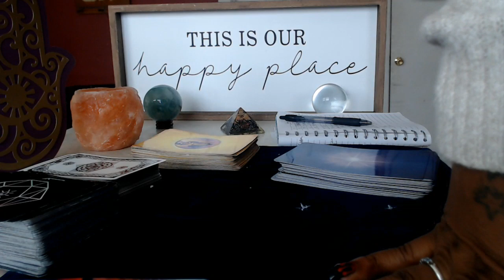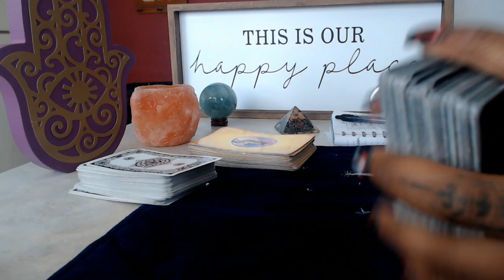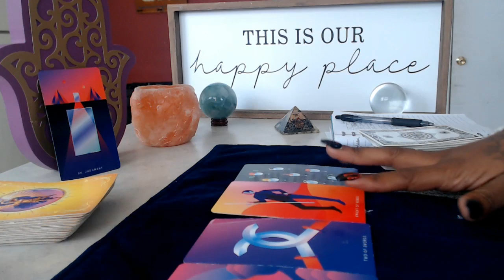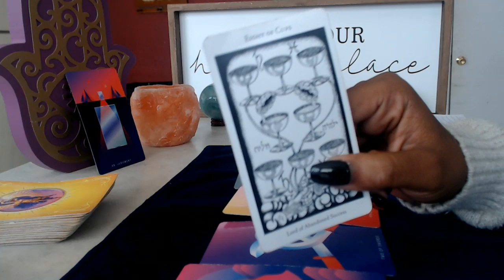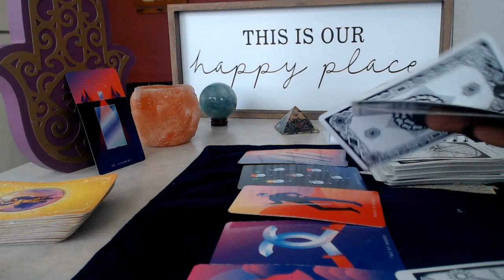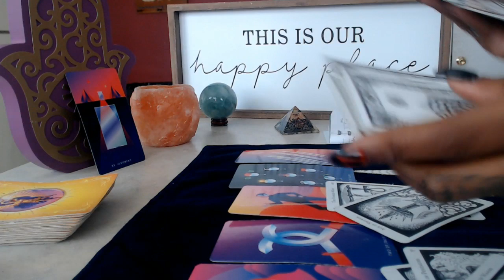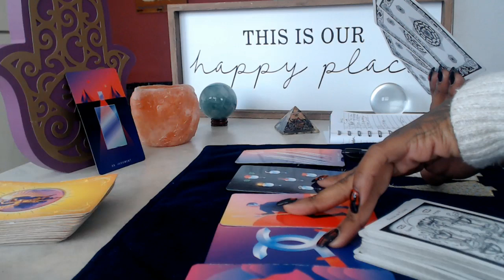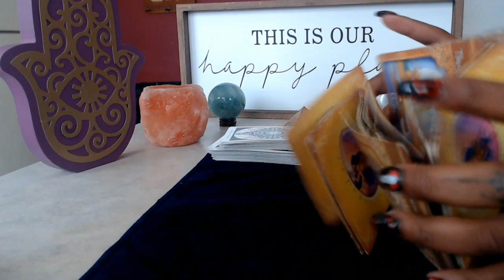Taurus- Time to be Happy!!!!- October 20-26